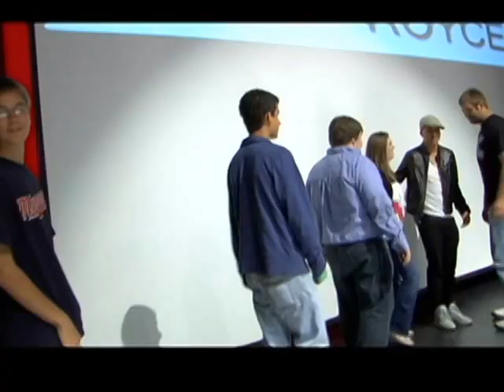Prince Royce At SIBLEY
Prince Royce came to Henry Sibley High School in Mendota Heights MN